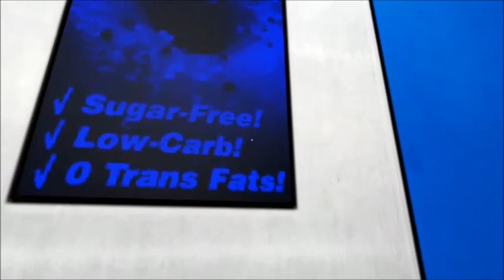Jaxir plays Mirror'sEdge#2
Too many fails for my tastes. But still making progress. This is going to be one fast runthrough.